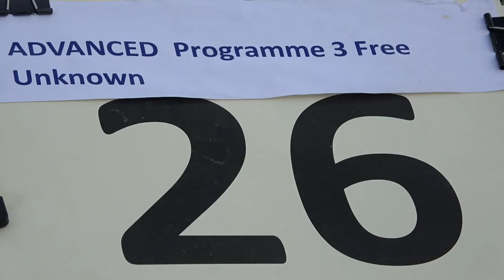26 Shad COULSON P3 FreeUnknown